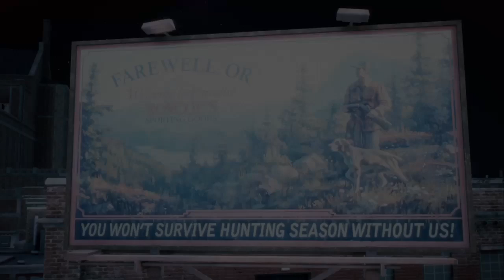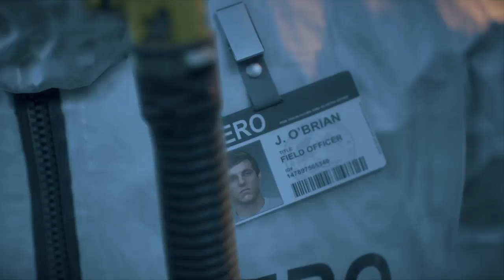DAYS GONE - INTRO *DON.JOHNY28